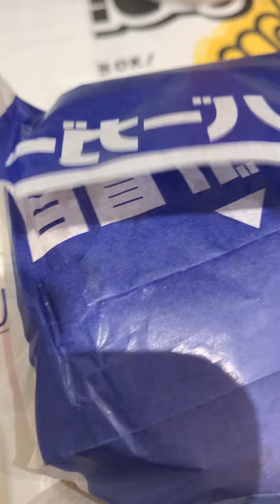月見バーガーが、美味し過ぎると話題になる